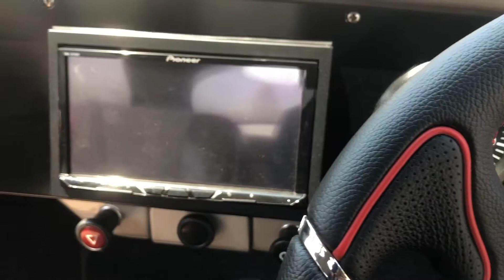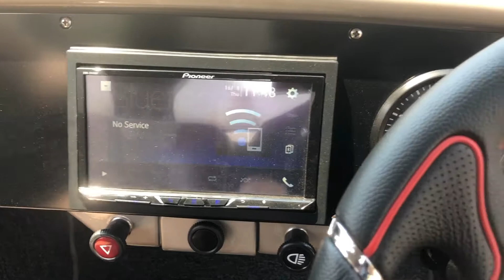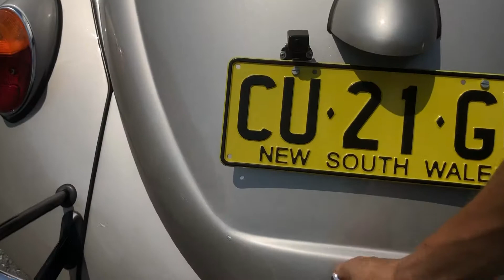1961 Volkswagen Beetle Resto Mod - Walk-around - BGS Classic Cars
1961 Volkswagen Beetle Resto Mod - FOR SALE - BGS Classic Cars